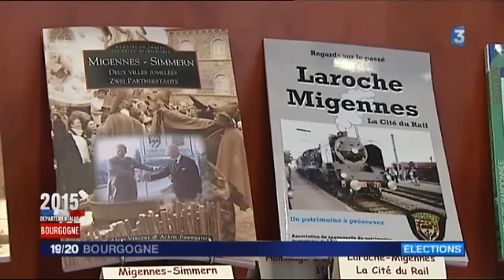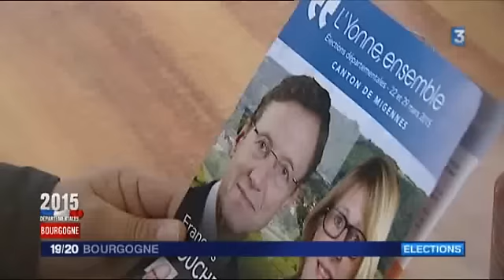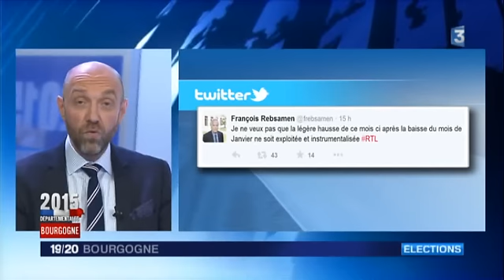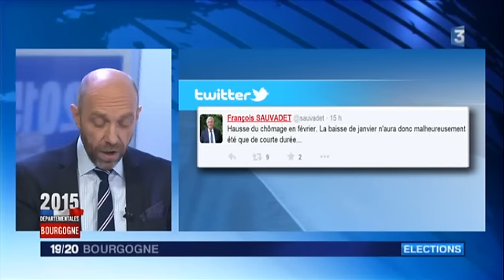Elections départementales 2015 en Bourgogne : le JT de campagne du jeudi 26 mars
Le 2e tour des élections départementales aura lieu dimanche 29 mars 2015. D’ici là, France 3 Bourgogne vous propose un "journal de campagne" diffusé dans le JT de 19h, du lundi au vendredi. Aujourd’hui, gros plan sur le canton de Migennes, dans l’Yonne.